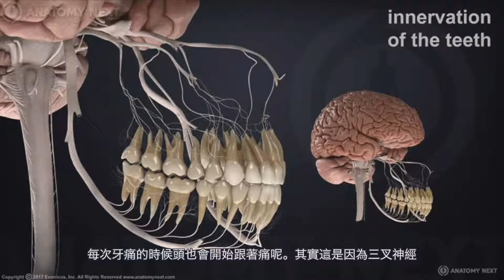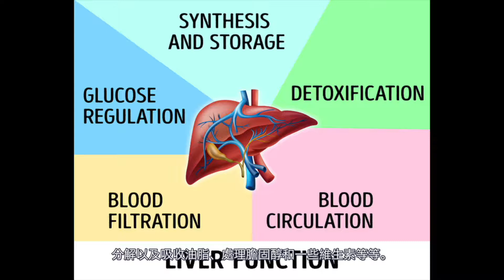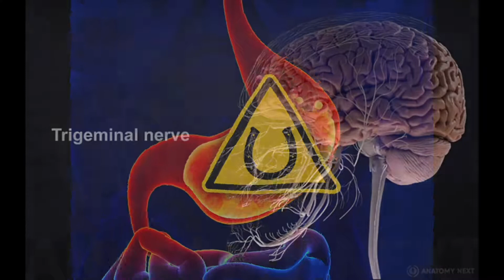11個證明（人類是上帝的傑作）的冷知識 肝臟擁有500多個功能…難怪一顆這麼貴！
雖然大腦一直被稱為人類的主機，但是它卻沒有末梢神經可以來記錄疼痛或是任何損傷，而且如果你想要這台主機好好運作，它會需要耗掉你身體裡面25%的氧氣。